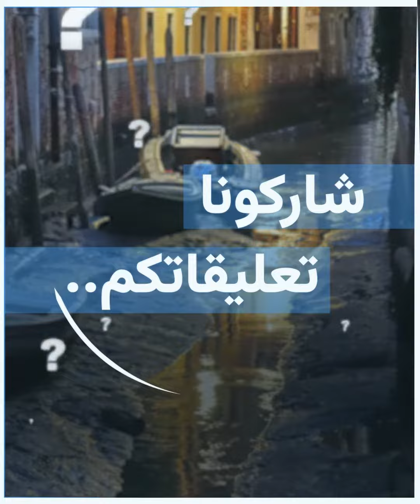اختفاء مياه البندقة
مدينة البندقية "حزينة" بعد جفاف قنواتها! هل تتمنى زيارة مدينة البندقية؟